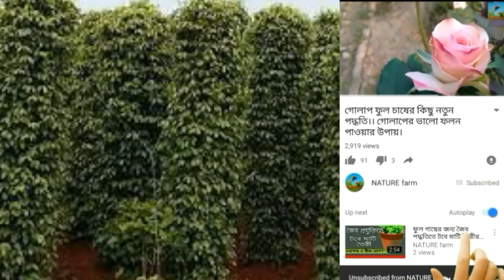অধিক লাভ পেতে মসলা ফসল ভাল জাতের গোলমরিচ চাষ করুন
গোলমরিচ চাষ কিভাবে করবেন পুরো বিস্তারিত ভাবে এই ভিডিওটিতে আলোচনা করা হয়েছে। এখানে আপনি গাছ ছোট থেকে বড় করা পর্যন্ত এবং তার ফসল সংগ্রহ ফসলের রোগ ও তার প্রতিকার এ কি করণীয় সে বিষয়ে আলোচনা করা হয়েছে আশা করি আপনাদের কাজে আসবে।
চ্যানেলটির অন্যান্য ভিডিও যেমন..
400 টাকা কিলো বাজারে বিক্রি হচ্ছে ড্রাগন ফল।